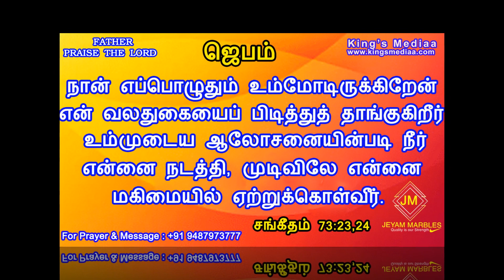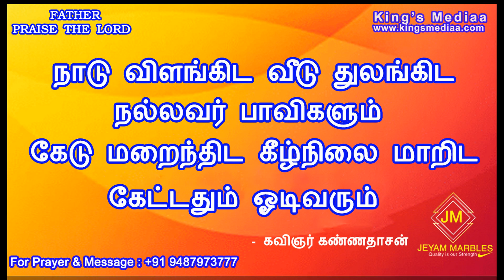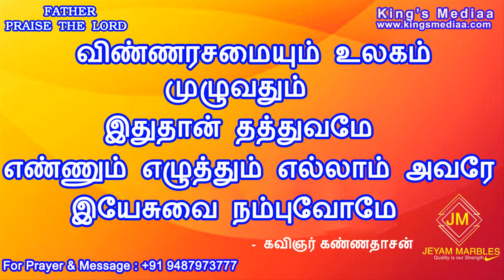கண்ணதாசன் கண்ட இயேசு - Kannathasan Kanda Yesu - Kingsmediaa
There is somebody here today, in this blessed morning, the enemy have swear that u will not see the goodness of God this year ,i stand in the gap now and declare with authority what God give to me, and as a prophetess, all is cancel in Jesus mighty name amen, and every satanic opposition assigned to ambush your breakthroughs, SHALL FALL DOWN AND BECOME A CARPET OF HONOR, to usher you to your throne and the palace of your breakthroughs, in the name of Jesus Christ say Amen and amen.

For Prayer & Message

Bro. P.T Raajan B.Sc,B.L
proprietor Jeyam Marbles & Kings Musicals
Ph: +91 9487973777